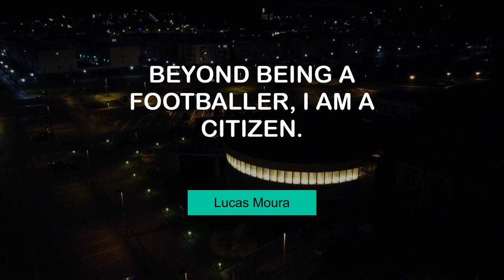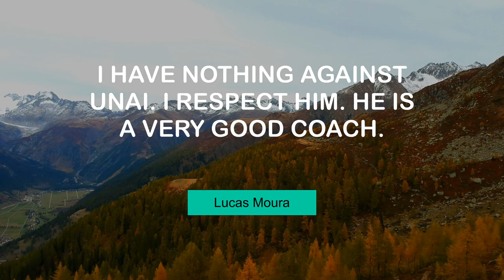Life Changing Thoughts of Lucas Moura | @MyMotivationMantra | Your Motivation Mantra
Lucas Moura's Life Changing Quotes | Stay Motivated

00:00 It's always important to win. Every player wants to win trophies. - Lucas Moura
00:24 Beyond being a footballer, I am a citizen. - Lucas Moura
00:42 My dream is to spend my whole career in PSG. - Lucas Moura
00:59 I want to win big titles. - Lucas Moura
01:16 I was very close to joining Manchester United. - Lucas Moura
01:33 It's difficult to be a coach. - Lucas Moura
01:50 I have nothing against Unai. I respect him. he is a very good coach. - Lucas Moura
02:07 English football pleases me a lot. It's the most keenly contested. - Lucas Moura
02:24 Neymar is probably tired of hearing people talk about him. - Lucas Moura